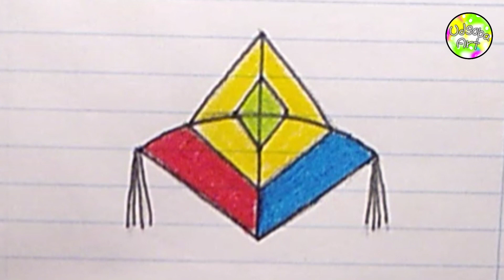How to draw a simple kite easy || drawing and colouring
How to draw a simple kite step by step for beginners easy.
How to draw a simple kite using single rule paper.
easy kite drawing